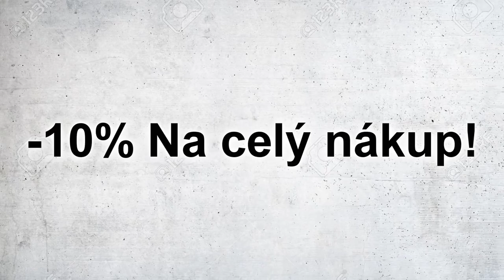UTÍKÁME OD ŠÍLENÉ ZMRZLINY?😱🍦 Roblox Escape the Ice Cream Shop w/@VendaliRoblox